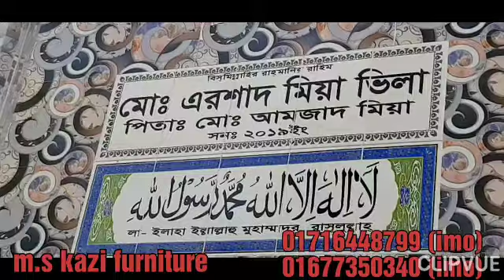টাংগাইলের আরমান ভাই এর বাড়ী টি আমার মন কেরেছে। বাড়ী টা যেমন ফার্নিচার ও তেমন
Created byপরম করুণা ময় মহান আল্লাহর নামে শুরু করছি।

মহান আল্লাহর অশেষ মেহেরবাণী এবং আপনাদের

একান্ত সহযোগীতায় অনলাইনে সেবা প্রধান কর্মসূচী

চালু করতে সক্ষম হয়েছি আল হামদুলিল্লাহ। আমাদের

মূল সোলগান হচ্ছে : (জিনিশ আপনার স্রম আমাদের)

দেশ ও দেশের বাহিরে জে সকল ভাই বোনেরা থাকেন ,

যারা সময় এর অভাবে  বা প্রবাশে থাকার কারনে

ফার্নিচার কিন্তে পারছেন না, সেই সকল ভাই বোনদের

কে সেবা প্রধান করাই আমাদের মূল লক্ষ।

আপনারা শুধু আমাদের ফার্নিচার গুলো দেখবেন এবং

অর্ডার করবেন । আমরা সময় মত নিজ দায়ীত্বে পৌছে

দেবো আপনার ফার্নিচার আপনার বারিতে ইনশাল্লাহ।

আমাদের শোরুমের ঠিকানা:
আশ্রাফাবাদ মেইন রোড , (মাদবর বাজার কাজী অফিস সংলগ্ন) লালবাগ কামরাংগীর চর , ঢাকা-1211।

শেবাই আমাদের মূল লক্ষ।